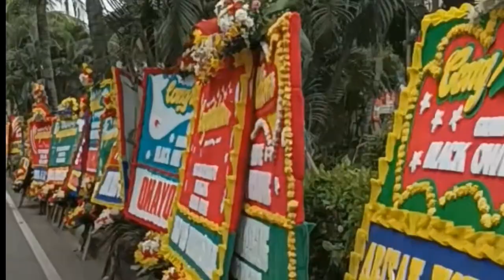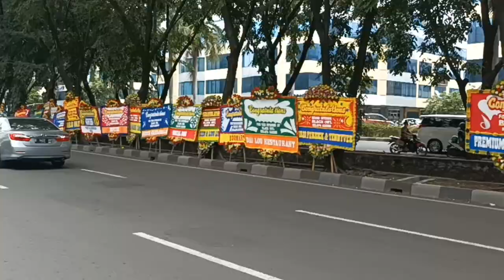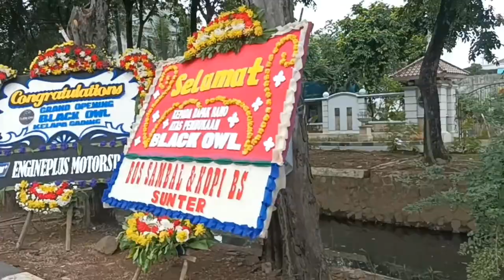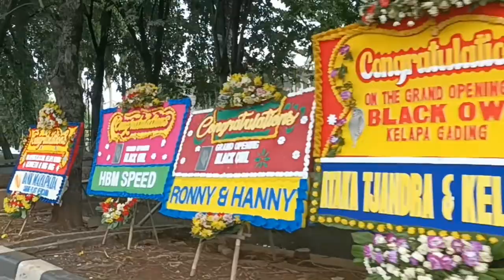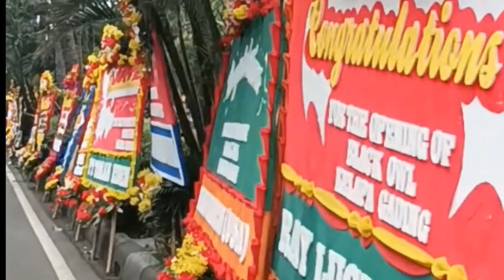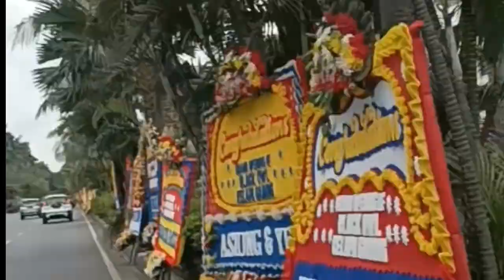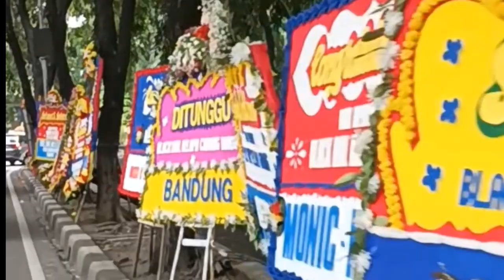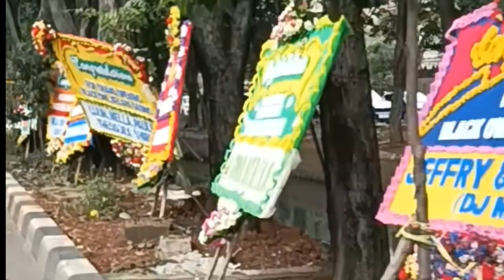Vlog bunga papan sepanjang jalan arthagading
Vlog bunga papan sepanjang jalan Artha gading Purnomo Singgih ada Gran opening black owl